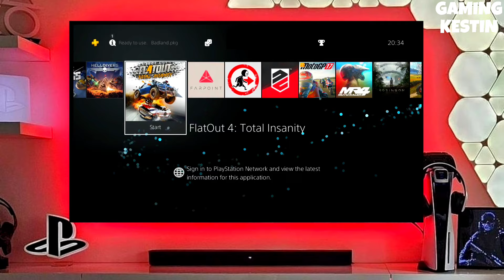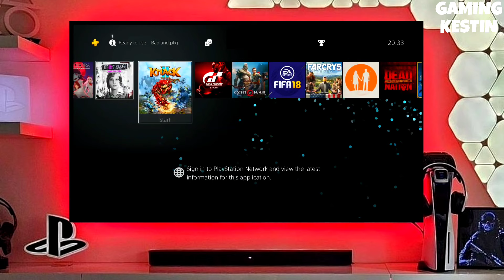PS4 11.52 Jailbreak with GoldHEN | How to Jailbreak PS4 11.52